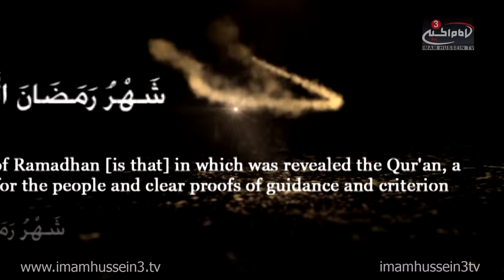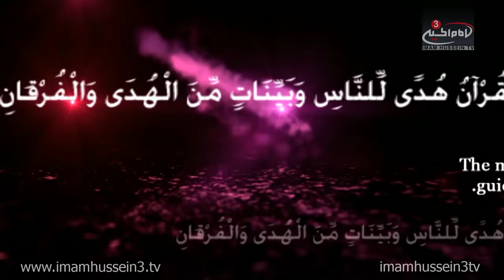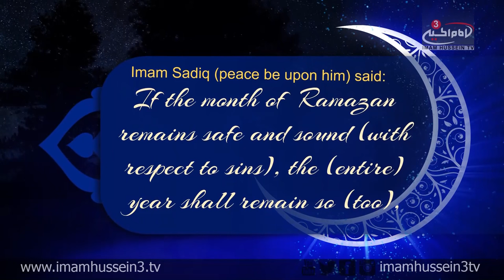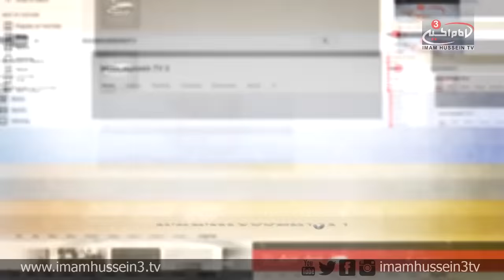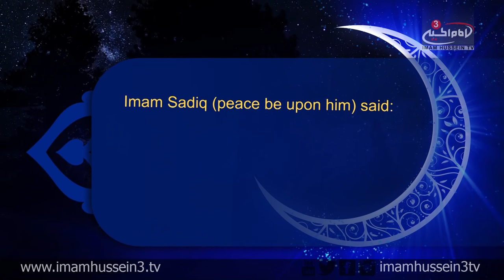Ramadan Show with Dr. Shabbir Tejani I Episode 20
In the 20th episode of the "Ramadan Show," Dr. Shabbir Tejani commemorates the martyrdom of Imam Ali Bin Abi Talib, Peace Be Upon Him. Tejani also discusses the character of Imam Ali in terms of piety, eloquence, modesty, and equity. At the same time, Tejani discusses the significance behind "The Night Of Qadr" and examines the specific worships which are required from the followers of Ahlul-Bait on such nights.

‪#‎IHTVRamadan‬